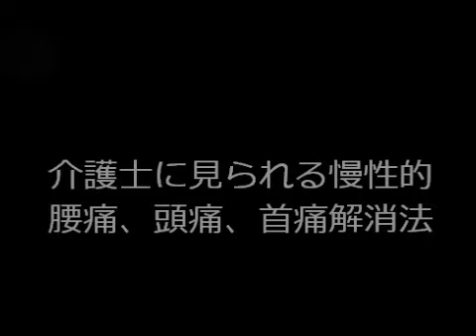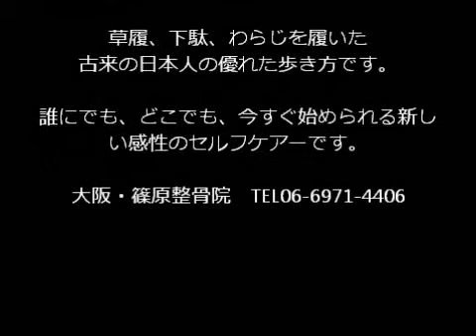介護士に見られる慢性的、腰痛、頭痛、首痛解消法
介護士に見られる慢性的、腰痛、頭痛、首痛解消法。詳しくは